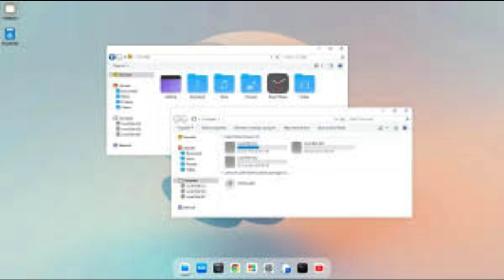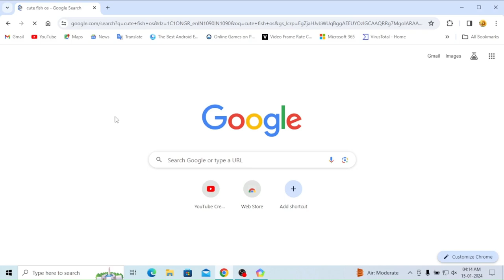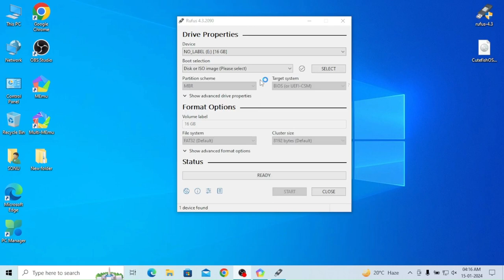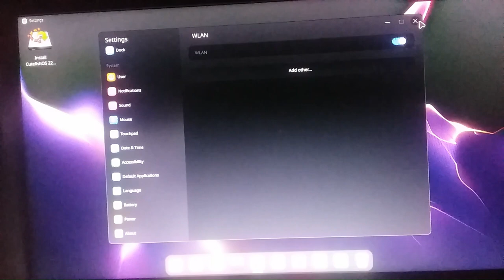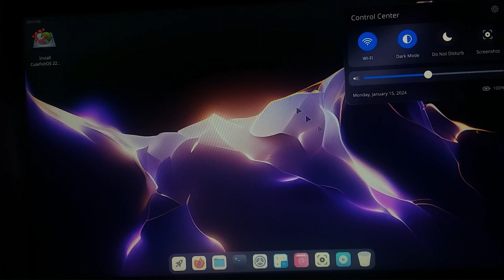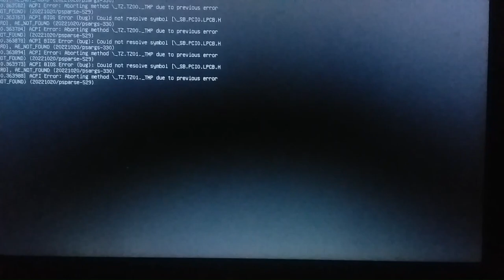How To Download And Install Cute Fish Os/Cute Fish Os In Hindi | (National Cyber Tech).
क्यूटफ़िश ओएस डेबियन और उबंटू पर आधारित एक मुफ़्त, ओपन-सोर्स लिनक्स ऑपरेटिंग सिस्टम है। इसमें आधुनिक शैली का डिज़ाइन और Qt Quick, QML और C++ के साथ निर्मित डेस्कटॉप वातावरण है।
यहां क्यूटफिश ओएस के बारे में कुछ अन्य विवरण दिए गए हैं:
डेस्कटॉप: क्यूटफिश ओएस में मैकओएस डेस्कटॉप के समान एक टॉपबार और निचला डॉक है। निचला डॉक एप्लिकेशन और उनकी सुविधाओं तक पहुंचने के लिए एक सुविधाजनक स्थान प्रदान करता है।
वैश्विक मेनू: क्यूटफ़िश ओएस में शीर्ष पर एक वैश्विक मेनू है।
नियंत्रण केंद्र: क्यूटफ़िश ओएस में एक ऑल-इन-वन नियंत्रण केंद्र है जो उपयोगकर्ताओं को सिस्टम के विभिन्न पहलुओं तक पहुंचने और नियंत्रित करने की अनुमति देता है।
फाइल मैनेजर: क्यूटफिश ओएस में एक फाइल मैनेजर और सेटिंग्स ऐप है।
डार्क थीम: क्यूटफिश ओएस में डार्क थीम है।